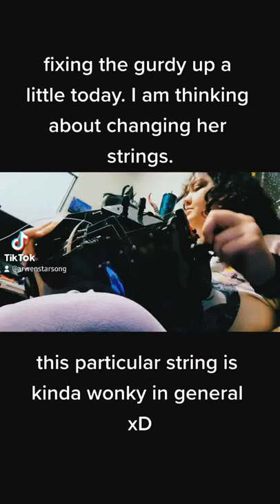just some messing around on my hurdy gurdy. lol 😏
Hey all! if you enjoyed this video, please don't forget to subscribe! hurdy gurdy is so much fun! hurdy gurdy music is really easy to play too. hope you like this little improvisation!